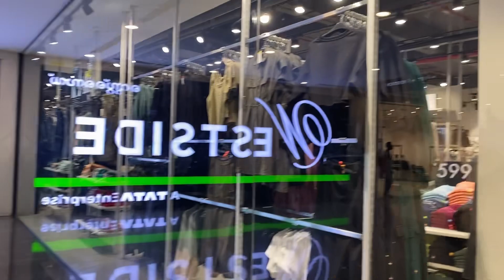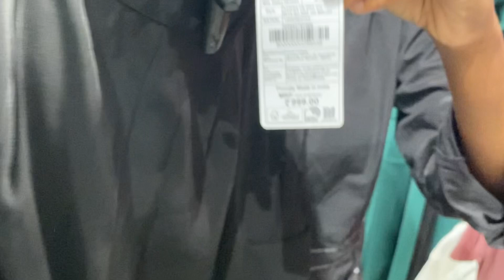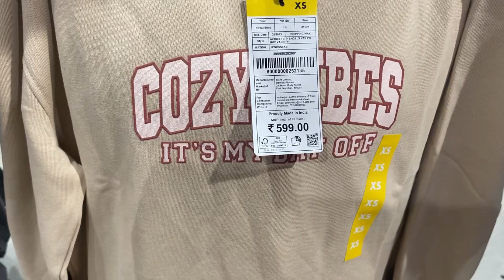Zudio Haul |Part-2 | Malayalam | Half Day In my life | Amazing Western Dress KoreanPant Cargo,Tshirt